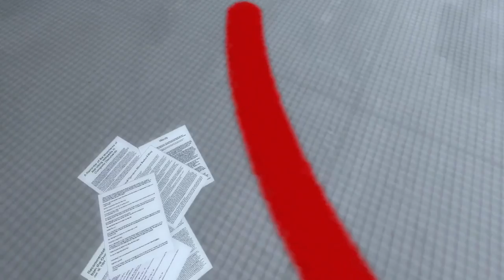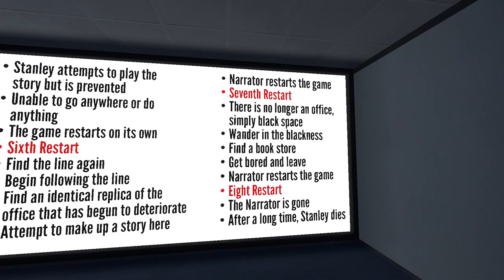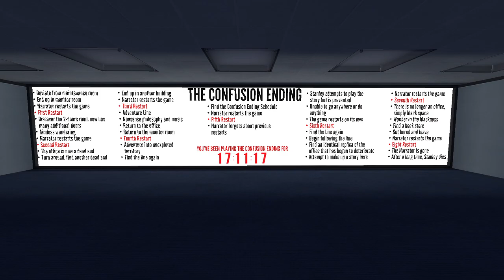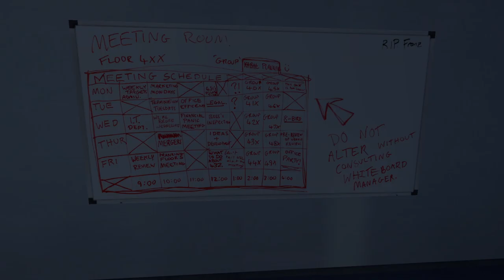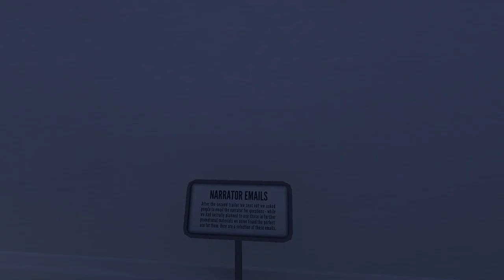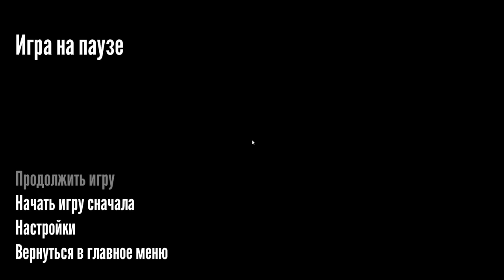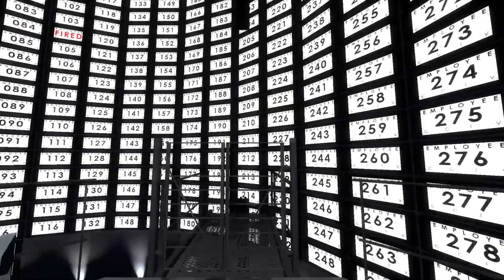The Stanley Parable. The secret stream.